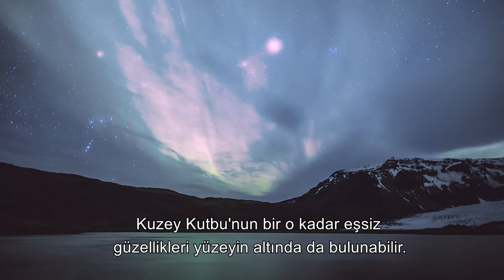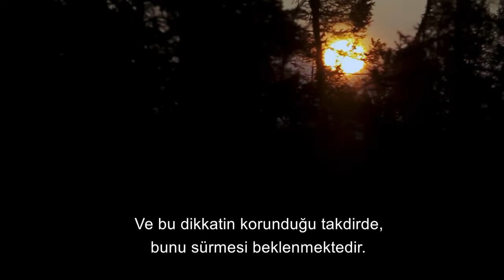The White Giant of the Poles: Polar Bear | 4K Animal Documentary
Animal Documentary - Polar Bear - Animal Chase - Wildlife - 4K Documentary